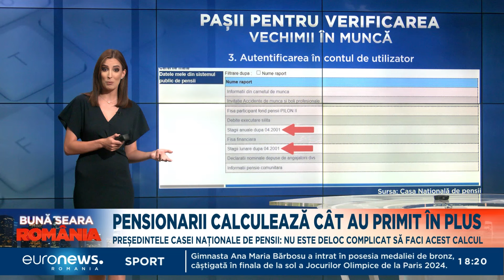Cum afli online ce vechime în muncă ai acumulat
Salariații români pot verifica acum online ce vechime au acumulat în anii de muncă, dar şi dacă angajatorul le-a plătit contribuţiile pentru pensie.